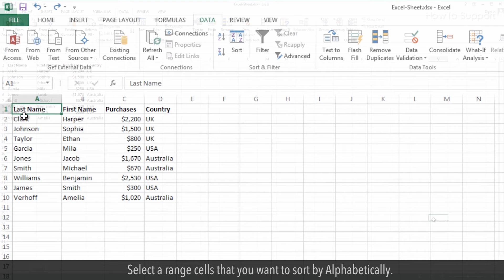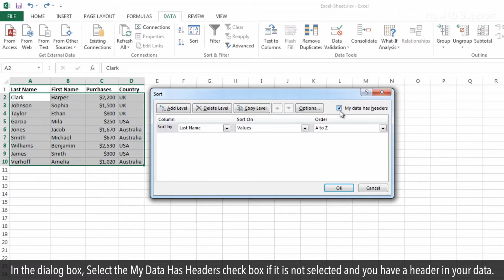How to Sort Alphabetically in Excel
Alphabetizing in Excel is extremely simple. Regardless of whether you are arranging a whole worksheet or want to do it in the selected range, it can be done with a click of button.
Follow the basic steps shown in this video to put Excel in alphabetical order request.

1. Select a cell which you want to sort in a column.
2. Click on the Data tab, now click either Sort A-Z for ascending order or Z-A to sort in descending in the Sort and Filter group. Here we are clicking  on A-Z to sort in ascending order.

You can also sort Alphabetically in Excel by selecting a range of cells, to do so follow the steps.

3. Select a range cells that you want to sort by Alphabetically.

4. Under Data tab, Click on Sort icon in the Sort and Filter Group by doing this a Sort dialog box will open.

5. In the dialog box, Select the My Data Has Headers check box if it is not selected and you have a header in your data.

6. Select a column from the Soft by drop down list by which you want to sort data and then select Values from the Sort On drop down list.

7. Select the sorting order and here we have selected A to Z ascending order.

8. Now, Click OK and your data will sort Alphabetically.